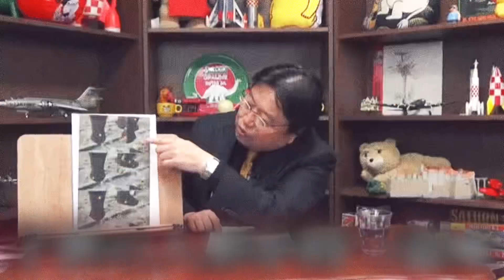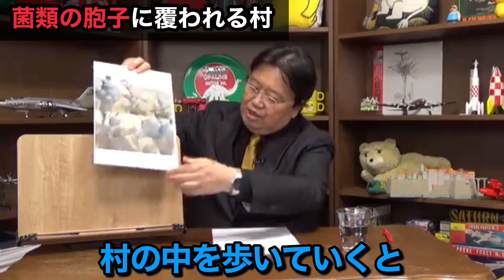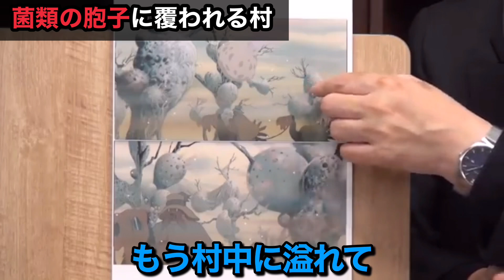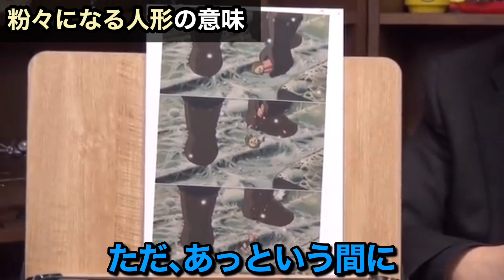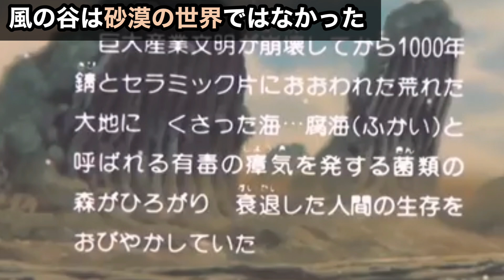【風の谷のナウシカ解説】冒頭1分。絶望の世界を描く宮崎駿の凄ましい描写力【ジブリ 映画 岡田斗司夫 切り抜き】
【目次】
00:00 ハイライト
00:46 雪に見えるコレ実は...
01:50 菌類の胞子に覆われる村
02:59 日常の終わり
05:38 粉々のなる人形の意味
06:48 絶対悪が最後には美しく思える構造
08:14 風の谷は砂漠の世界ではなかった
09:20 虫除けの塔

１．過去1年分の動画が見たい人

２．プレミアム放送(放課後）の生放送を見たい人

３．放課後も含め、過去動画をたくさん見たい人

４．見たい動画を一つ二つだけ見たい人
毎週では見切れない人
【Amazon Video】レンタル500円/販売1,000円

５．音声で楽しみたい人

【風の谷のナウシカ解説】冒頭1分。絶望の世界を描く宮崎駿の凄ましい描写力【ジブリ 映画 解説 岡田斗司夫 切り抜き】